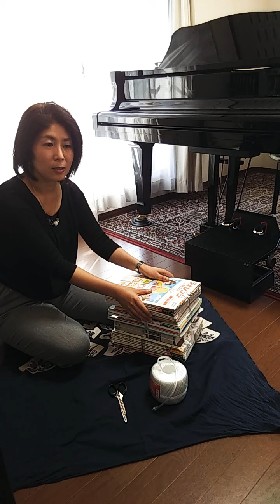ピアノの足台を作ってみました！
お家での練習で足がブラブラしているとなかなか姿勢が安定しないので
stay homeの今、足台を作ってみました
用意するものはA4サイズの冊子とビニール紐、ハサミ、布（風呂敷）です
お家にあるもので出来ますよ